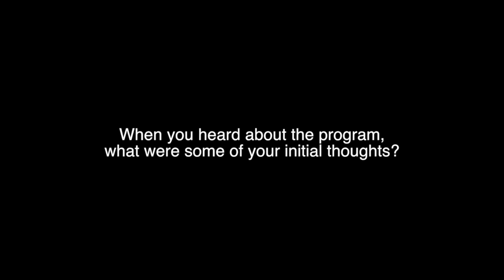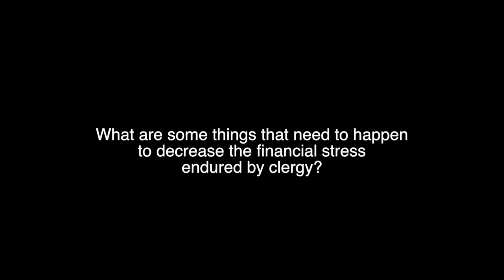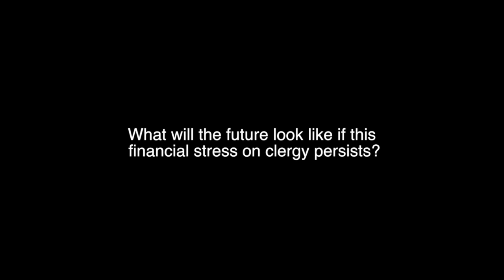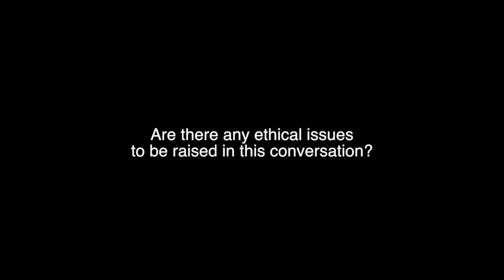Dr. Peter Gathje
This video is about petergathje